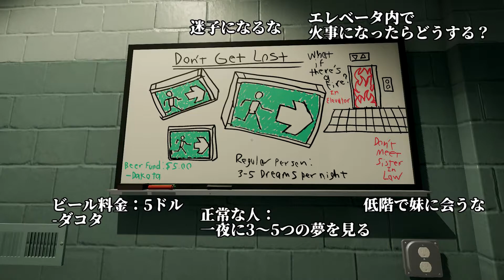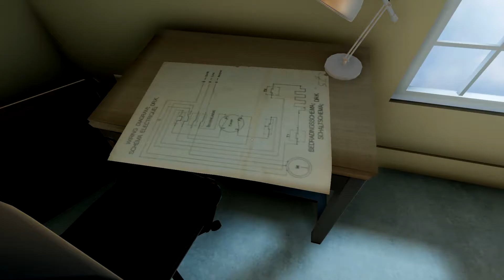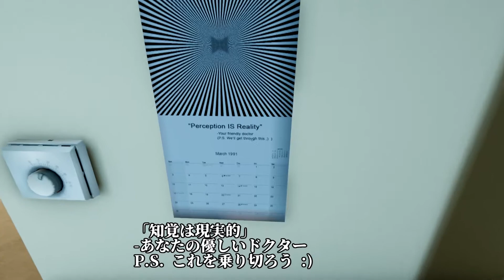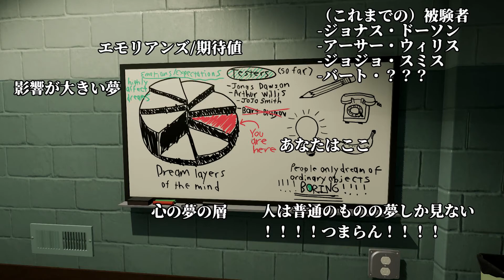【ひょっとして】SUPERLIMINAL 第3話【ヤバい感じ？】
今の夢はいったい何週目なんだ？
何やら”失敗”と聞こえた気がするのだが。

・ベンジ＠バーチャルゲーマーのTwitterアカウント